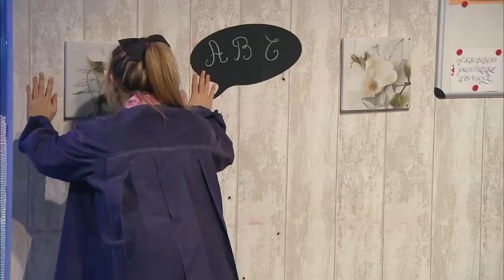Chết Cười - Anything Goes - Promo clip